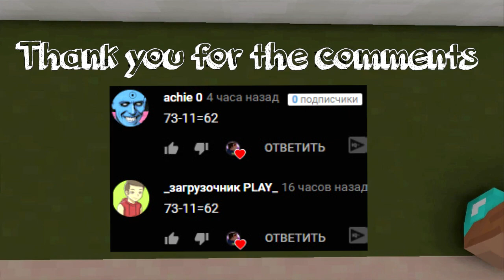NOOB vs PRO vs HACKER vs GOD : PETS CHALLENGE in Minecraft ! AVM SHORTS Animation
In today Minecraft NOOB vs PRO vs HACKER vs GOD : PETS CHALLENGE in Minecraft ! AVM SHORTS Animation